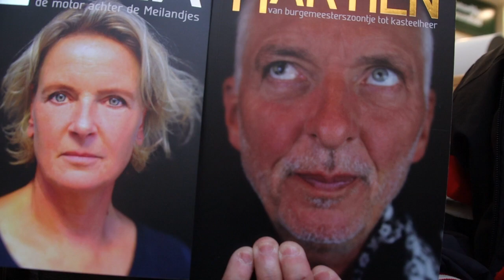3 nov2021 meiland